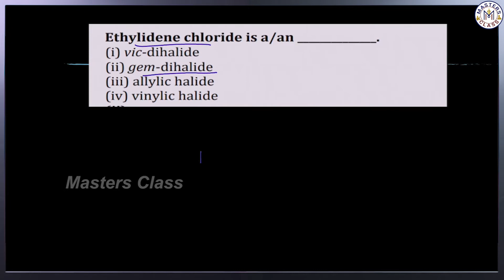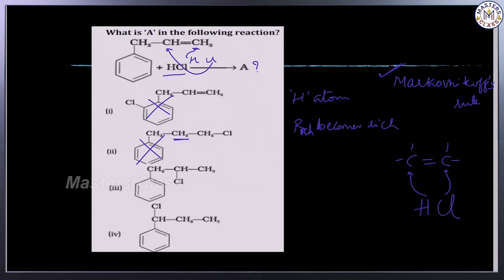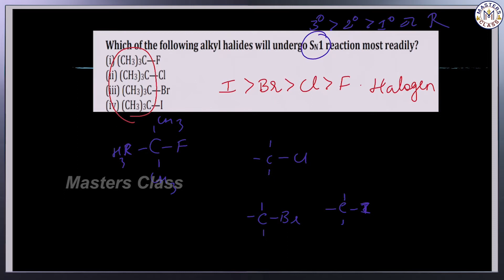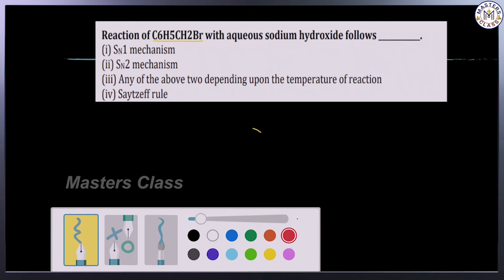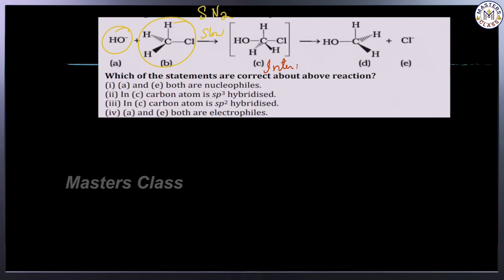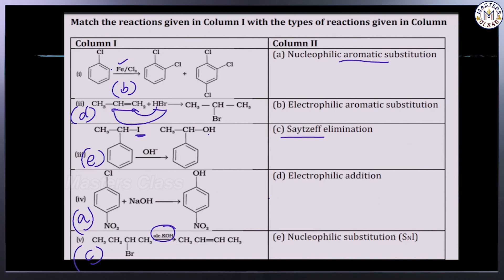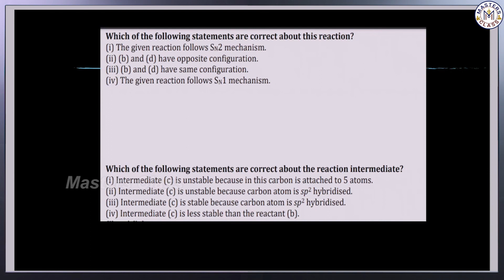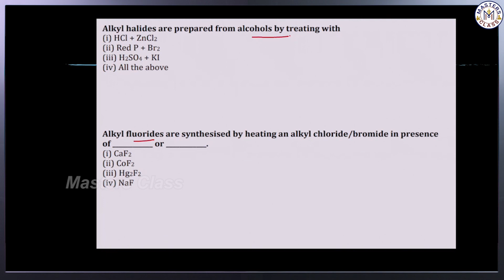2ND PU - Chemistry - Haloalkanes and Haloarenes Questions Part -2 ರಸಾಯನ ಶಾಸ್ತ್ರ In Kannada & English